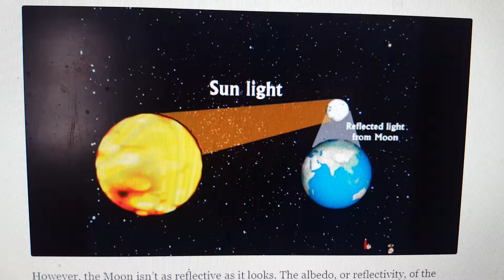Sun light on moom. Hadith Holy Prophet PBUH